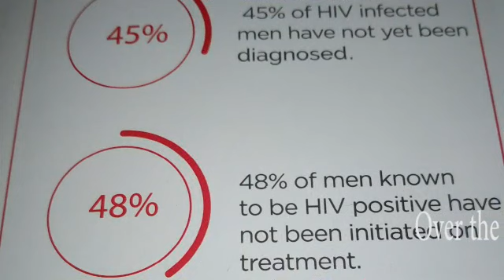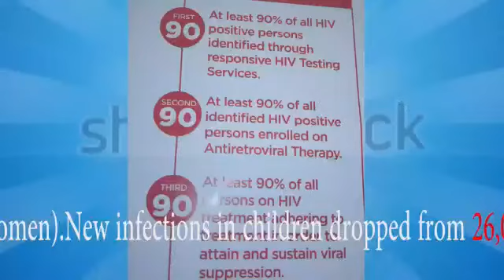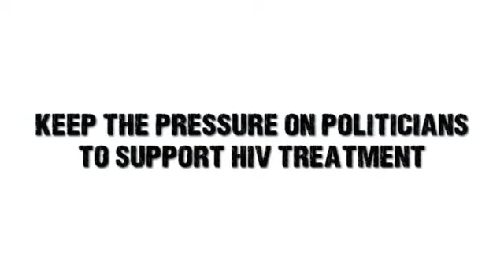Yes we can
Biryomumaisho Moses